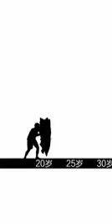जीवन की सच्चाई इस वीडियो से बेहतर कोई नही समझा सकता 👌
Video editing by falaksunlite